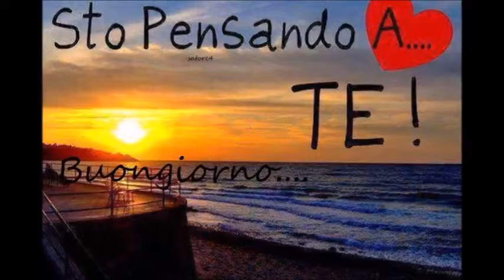TI AMO( 2) DI R. DARIO CACOPARDO VOCE LIDIA BONOMO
BRANO MELODICO DEL MAESTRO  CACOPARDO  (audio migliorato)